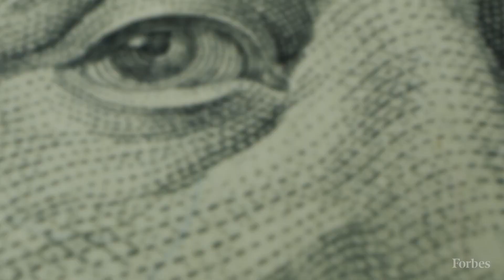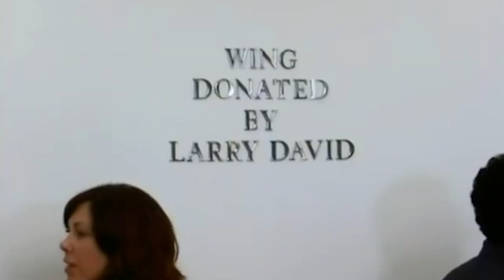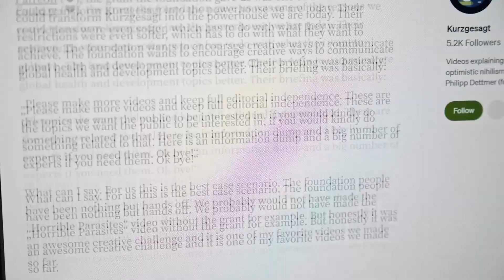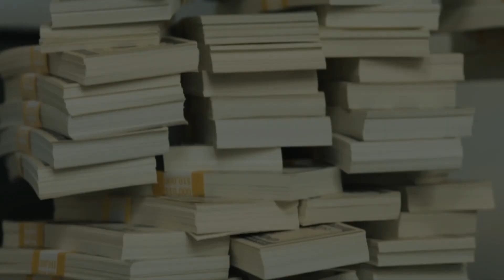Philanthropy is a Massive Racket for Billionaires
Philanthropy! It sure sounds like a great thing for everybody, but only if you don't think about it too hard.

That's because modern day philanthropy has a lot of benefits for billionaires and not so many benefits for the people who actually need help.

Timmy and Mr. Corporate are back with another episode of Fun and Profit!

Timmy learns all about the nefarious stuff Bill Gates, Mark Zuckerberg and other billionaires are up to.